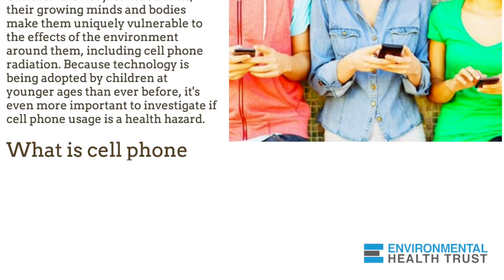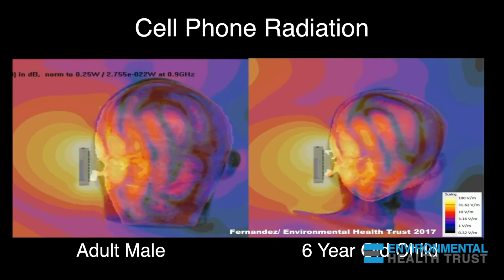The American Academy of Pediatrics Recommendations on Reducing Exposure to Cell Phone Radiation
Medical organizations worldwide recommend practical ways to reduce exposure. Learn more about the American Academy of Pediatrics